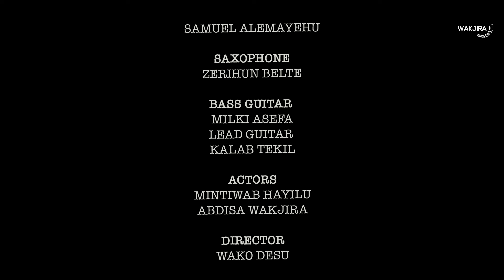TA'E REEFUU!!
PRODUCER
SINGERS: HenokJorji , Lidiya Berhanu, Bonsa Mulu, Senesitu Abera, Tihun Olani, Efrem Igazu and Getu Degefe
Lyrics and Melody: Henok Jorji
Sound Recoding and Music: Elias Berhanu
Director: Wako Desu
D.O.P : AFRAN KIDANE